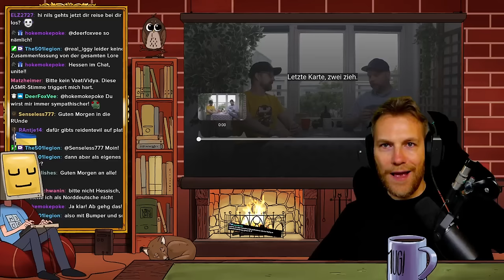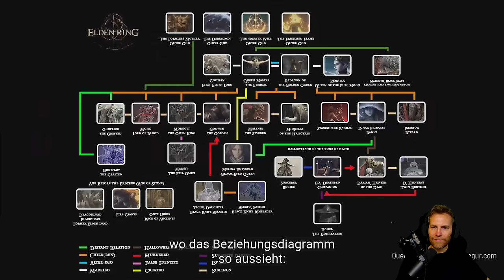Die Lore von Elden Ring zusammengefasst! (auf Hessisch) - React